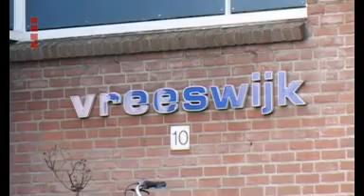Kerstkado Willeke Alberti voor woonzorgcentrum Vreeswijk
Vuurwerk, ijspret, nieuwjaarsduiken, het zijn bijzondere dagen. Ook op Radio M Utrecht waar deze dagen prachtige wensen worden vervuld. Jan van Dijl hoorde daarvan en greep zijn kans. Hij vroeg ons om zijn moeder te verrassen met een optreden van niemand minder dan Willeke Alberti. En wat aanvankelijk onmogelijk leek, lukte uiteindelijk toch.